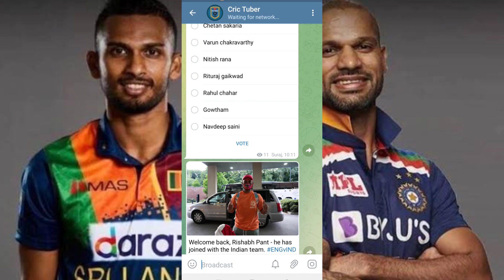India vs Srilanka 3rd ODI- Live Streaming, free live streaming,